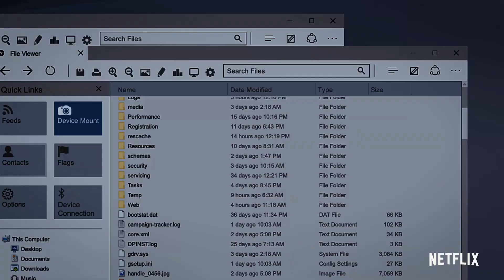Designated Survivor Saison 3 Bande Annonce VF (2019)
Synopsis:
Tom Kirkman, un membre du gouvernement, est nommé Président des Etats-Unis après qu'un attentat terroriste ait tué tous ses confrères. Pas du tout préparé, il se retrouve à emménager à la Maison Blanche avec sa femme et ses enfants en une nuit, alors que le monde entier scrute ses premiers pas en tant que commandeur en chef de la nation...